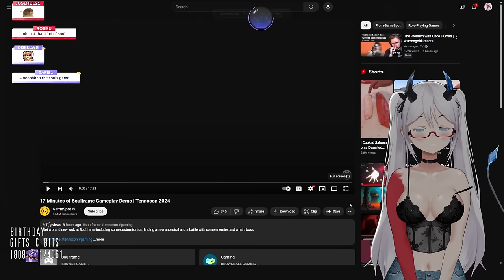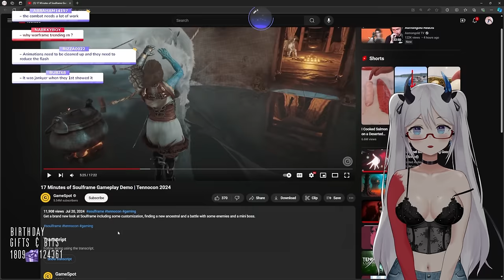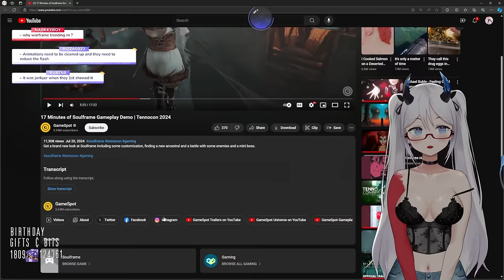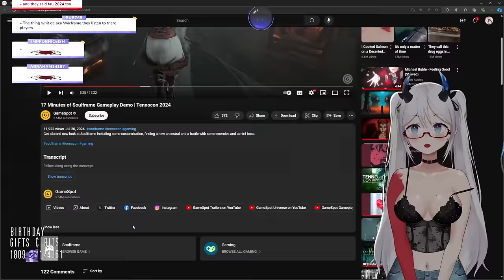Soulframe Combat Looks Like TRASH | Elly Reacts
Tennocon 2024 just showcased some new gameplay footage for the upcoming release of Soulframe. Here are my thoughts on the gameplay footage.

If you would like to see the full video from Gamespot you can find that here -